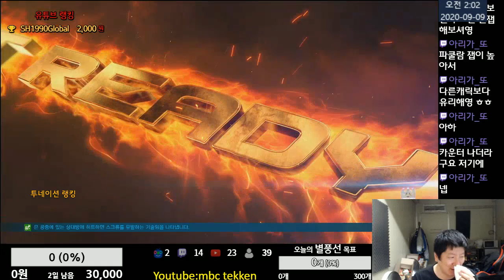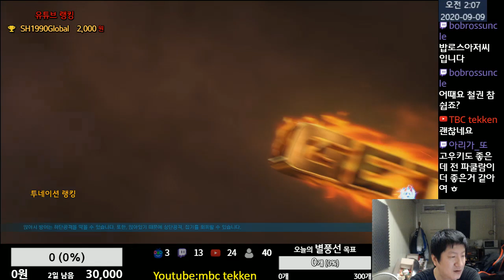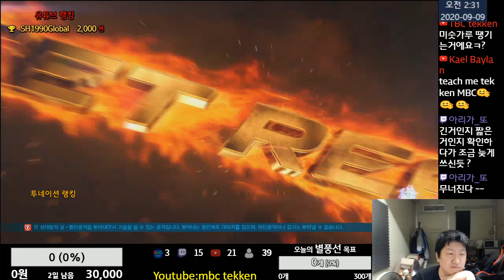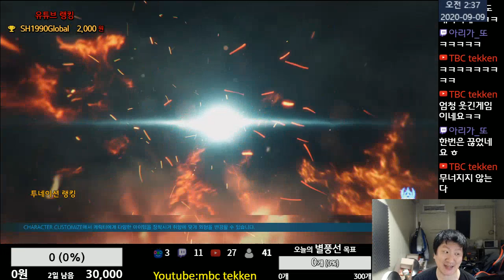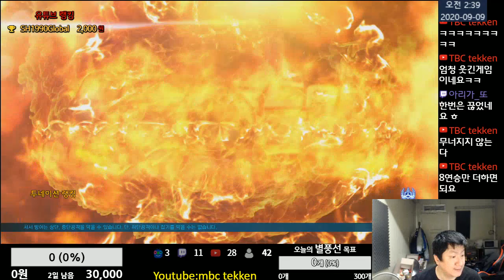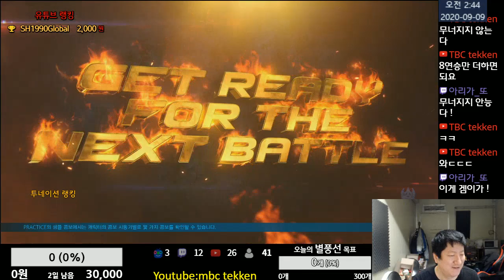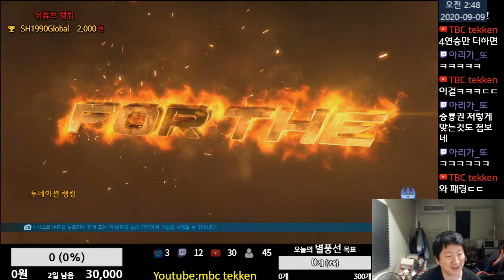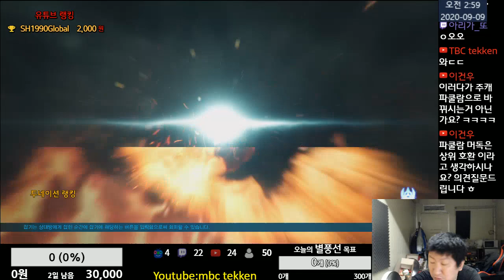Tekken7 MBC(Fahkumram) vs OLA(Akuma) 엠아재(파쿨람) vs OLA(아쿠마) 2020-09-08 [철권7(PC,스팀)]